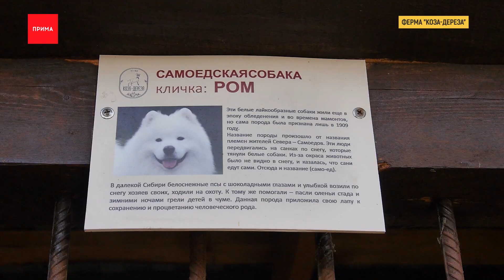Локация № 37: ферма «Коза Дереза»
Сейчас время нашего большого проекта «100 золотых мест». Мы делаем его вместе с нашими друзьями — золотодобывающей компанией «Полюс». Составляем список из 100 пространств, заведений и локаций, которые нужно посетить в городе. Это путеводитель по миллионнику для гостей из других городов и подсказки для жителей. Сейчас расскажем ферму «Коза Дереза» — место, где можно отдохнуть всей семьей, попробовать натуральные продукты и пообщаться с животным.